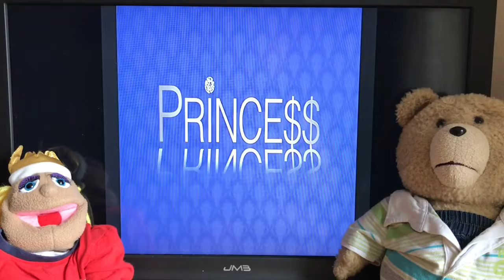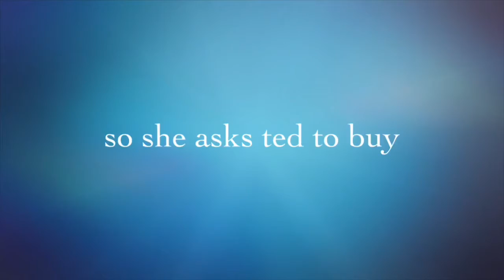New trailer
New trailer to the new video coming soon